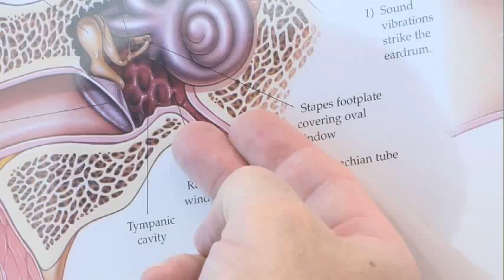Ear Infections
Ear infections are common among children and adults, Dr. Michael Noone explains the causes, symptoms and treatments.